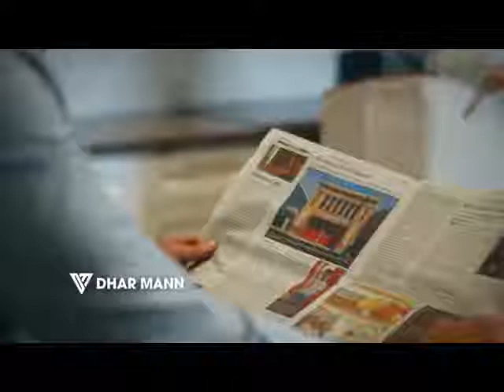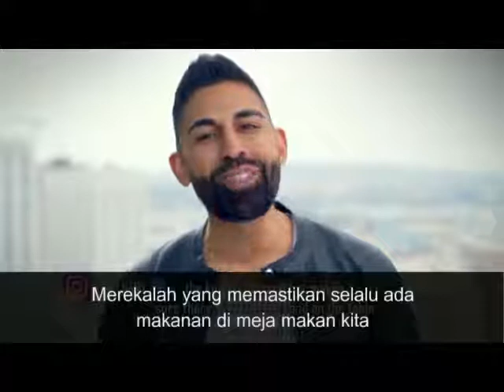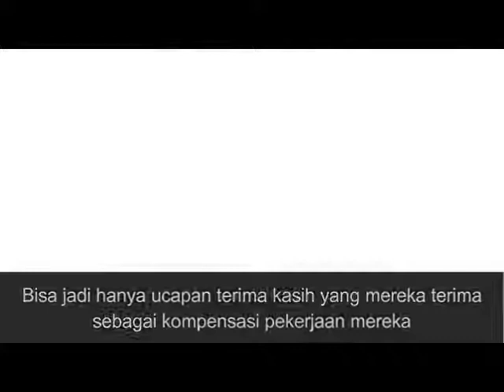Renungan menjd kepala rumah tangga